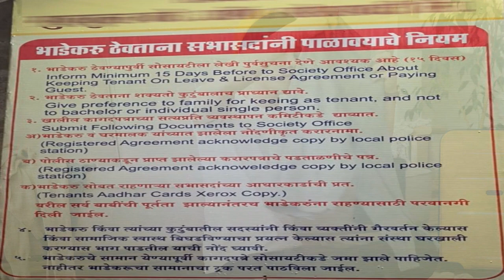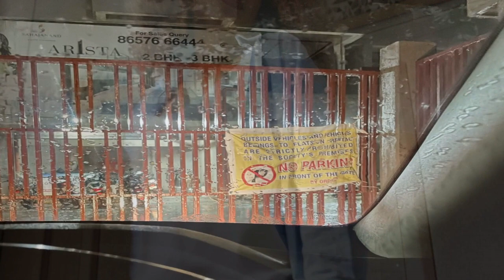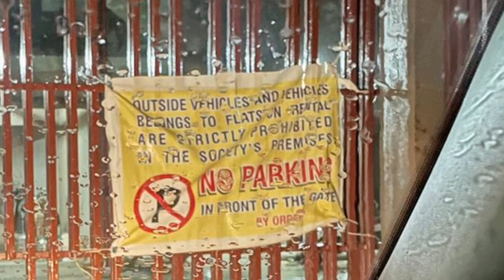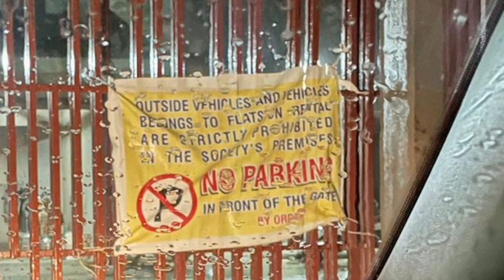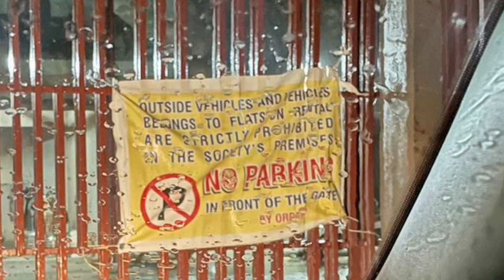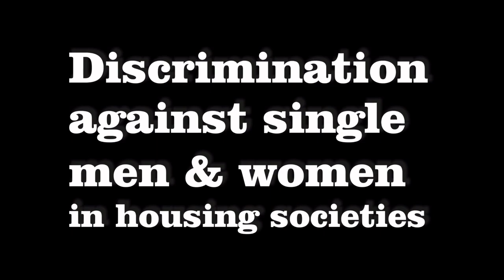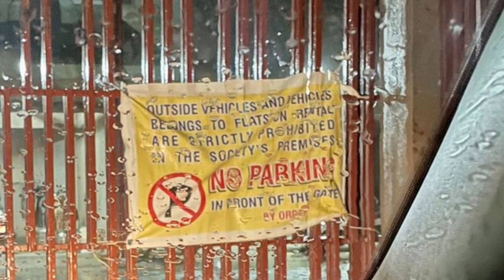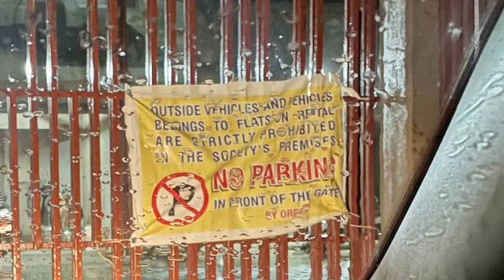Bachelor Tenants are NOT 2nd-class citizens in societies; Their rights are equal to flat-owners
The flat-owners and office-bearers of housing societies generally have the wrong belief that tenants, especially bachelor tenants, are like "children of a lesser god". A wrong belief has been spread that single men and women should generally be treated like second-class citizens in cooperative housing societies, especially if they are tenants, and office bearers frequently shame them for simple acts like coming home late in the night, having visitors of the opposite sex, etc. Women friends of bachelors are often harassed and slut-shamed by managing committee members and security personnel, all in the name of maintaining "high social standards" in the society.

In addition to such moral policing, managing committees of cooperative housing societies also impose arbitrary and patently unlawful rules and restrictions.

In this discussion, we are dispelling some of the common myths that are prevalent in apartment complexes of Mumbai, which leads to discrimination against single men and women living as tenants. We also discuss the legal and other remedies available to aggrieved tenants.

VIDEO CONTENTS
0:00 Plight of NRI bachelor living in Goregaon, Mumbai
1:20 Allegations of cooperative society's office bearers against the moral character of the bachelor tenant
5:20 Flat owners are cowed down by office bearers' allegations against their tenants
8:00 Fundamental rights of tenants living in flats VERSUS Perception and rumours of immorality spread by cooperative housing society managing committees
13:00 Housing society's managing committee is there for very limited purpose of administering the society's premises and maintaining it in good working order
16:00 Harassed and aggrieved tenants can file police complaint against society's managing committee and other flat-owners
29:00 There is no forum for fighting for the rights of tenants who are single men and women
37:00 How to fight by video recording and phone recording
44:00 The ability to create a ruckus is necessary and important
48:00 Tenants in housing societies have the right to live their lives in whatever way they want
48:50 How a single tenant can fight for his or her right with a managing committee member
56:00 Unlawful Restraint and House Trespass are powerful sections of Indian Penal Code for protecting tenants
1:01:00 Rights of paying guests, and realistic restrictions in paying guest accommodation

Krishnaraj Rao
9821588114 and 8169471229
Mumbai